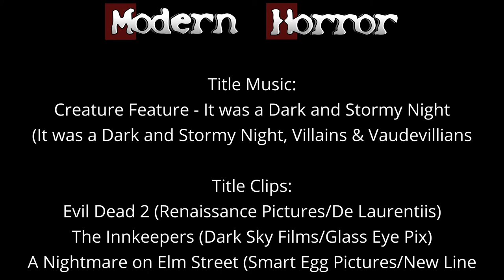Modern Horror Unscripted: Paranormal Activity 3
I wanted to discuss all of the Paranormal Activity movies before Ghost Dimension but there's just no time to produce full episodes by then, so I took to the beat up brown sofa to discus Paranormal Activity 3.